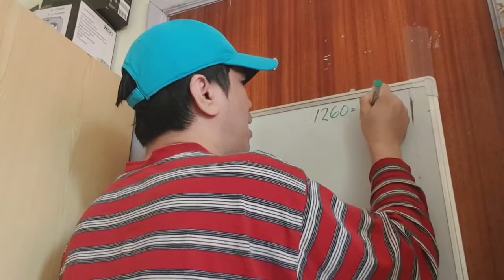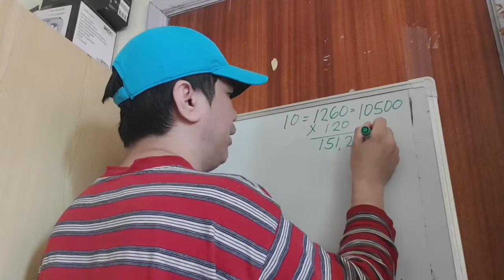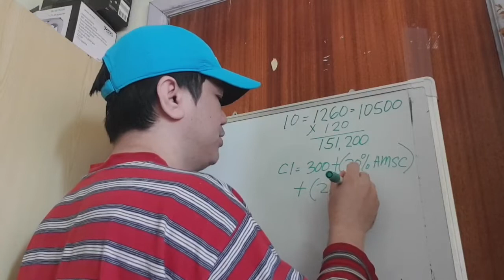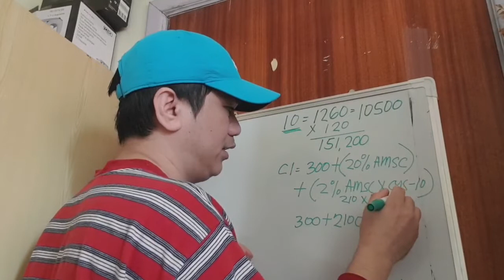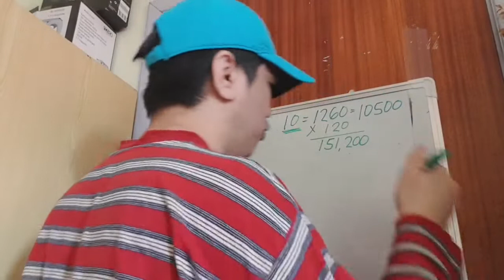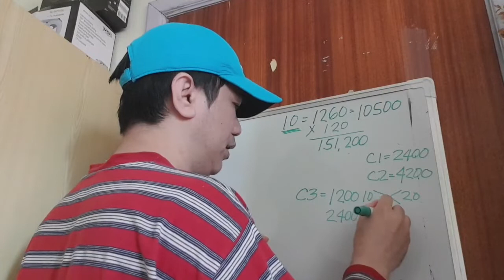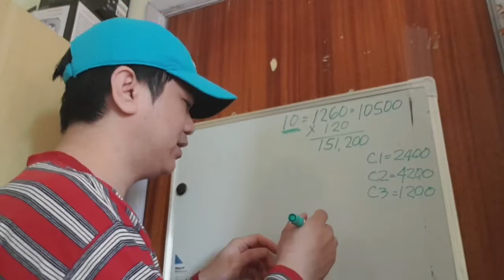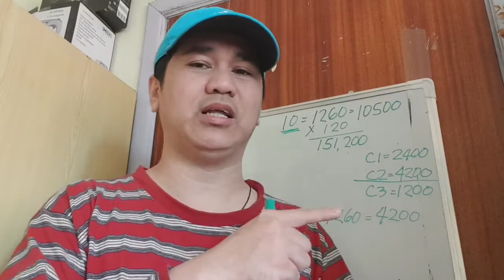MAGKANO PENSION MO SA SSS FOR 10 YEARS NA CONTRIBUTION NG 1260 PESOS MONTHLY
Estimation sa hulog na 1260 pesos sa loob lamang po ng 120 months.

Ito'y estimation lang po natin kung may katanungan po kayo tungkol sa SSS mas

sss calculator estimator

kung sa edad 50 kana magsimulang maghulog.

lump sum or monthly pension

Facebook page TEAM ARIAS
Facebook account WILLIAM TOQUERO ARIAS